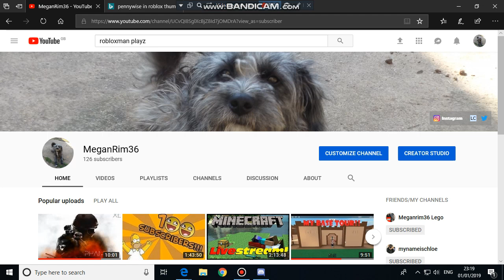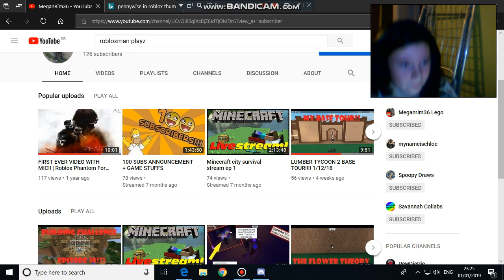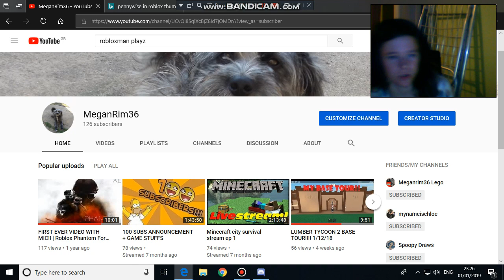THE WORST Q&A EVAR! | My first q&a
Hey guys its me Megan and like I know this is horrible but I tried?